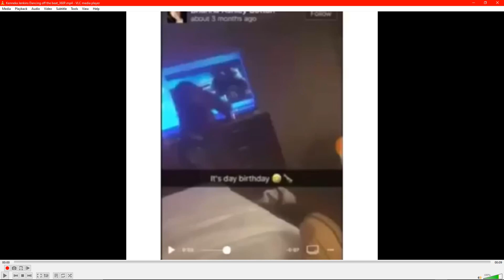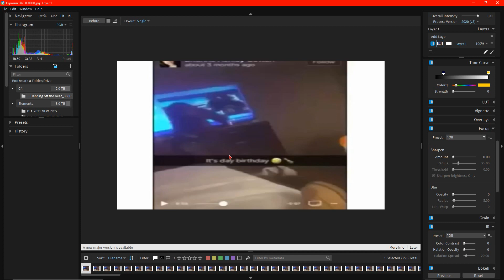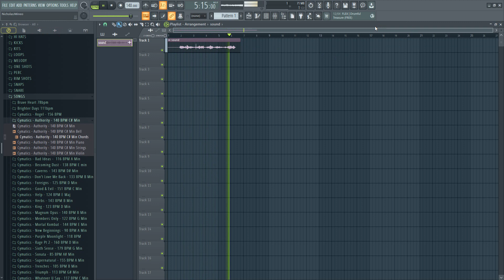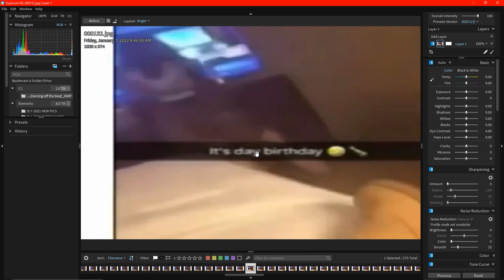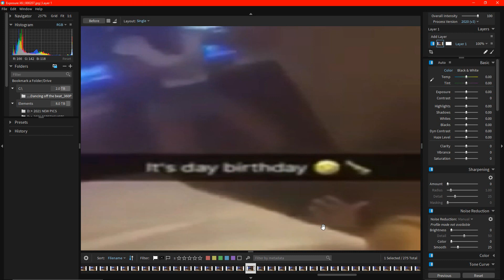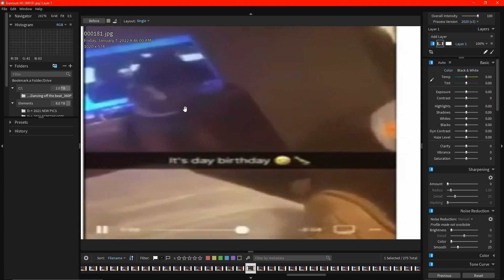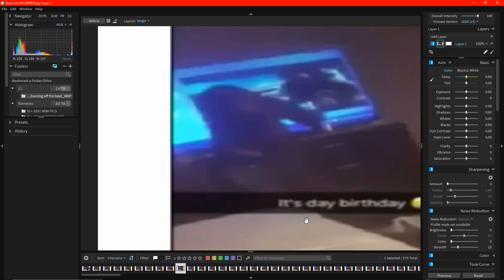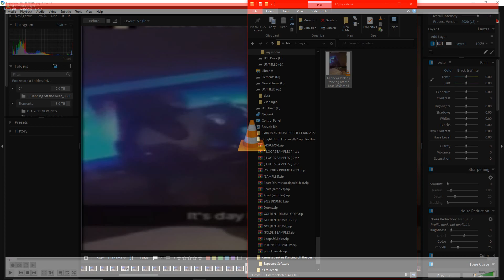KENNEKA JENKINS CANT BELIEVE WHAT I SEE IN A VIDEO I FOUND ON YOUTUBE IS SHE EVEN ALIVE IN THE VIDEO